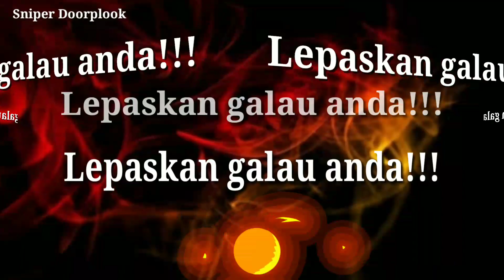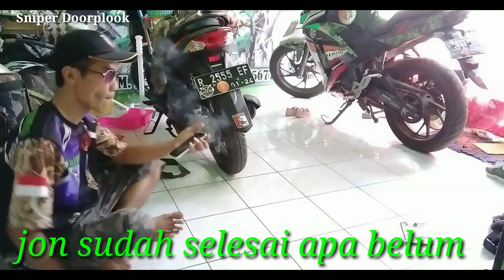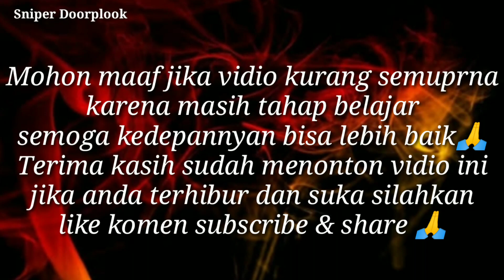Hiburan ala sniper doorplook wong ngapak cilacap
Hiburan biar tidak jenuh
Wong ngapak cilacap